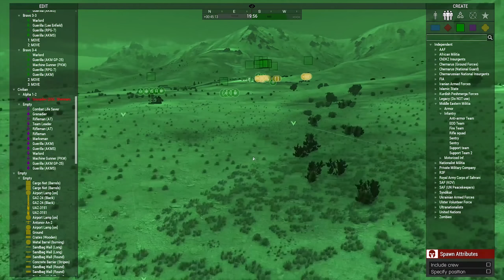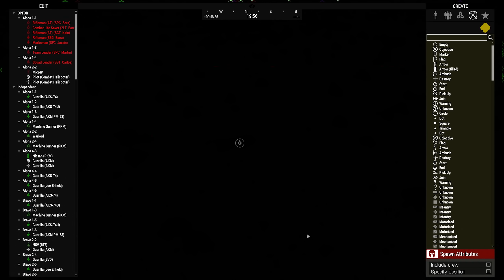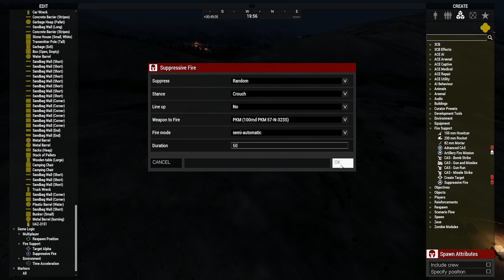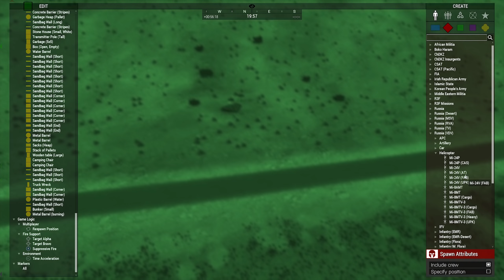SOVIET SPEC OPS 1988 AFGHANISTAN | ArmA 3 Zeus Gameplay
In today's mission the players have to take out a high ranking mujaheddin leader and then extract from the AO on the Mi-24 Berkut.